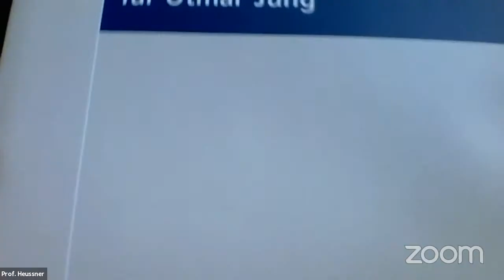Grüne gegen die direkte Demokratie - vernünftig oder fahrlässig?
Für welche Demokratie treten die Grünen zukünftig ein? Sollen wir allein darauf vertrauen, dass die Grünen, wenn sie an der Regierung beteiligt sind, es schon irgendwie richten? Jedenfalls fühlt sich der Beschluss des Parteitags, die direkte Demokratie aus dem Grundsatzprogramm zu streichen, genau so an.

Knapp war die Entscheidung auf dem Grünen Parteitag im November, die direkte Demokratie aus dem Grundsatzprogramm zu streichen. Es wurde viel gestritten. Und es muss weiter gestritten werden. Auf dem Parteitag sind sie gegeneinander angetreten und haben in einer Online-Veranstaltung am 27. April 2021 die Kontroverse fort:

- Katharina Schulze, Fraktionsvorsitzende der Grünen im Bayerischen Landtag
- Jürgen Trittin, Bundestagsabgeordneter der Grünen und Minister a.D.

zusammen mit

- Prof. Dr. Hermann Heußner, Hochschule Osnabrück
- Prof. Dr. Arne Pautsch, Hochschule Ludwigsburg
- Ralf-Uwe Beck, Vorstandssprecher Mehr Demokratie e.V.